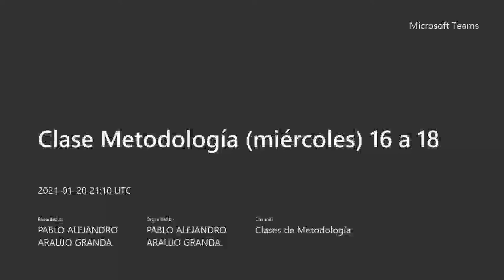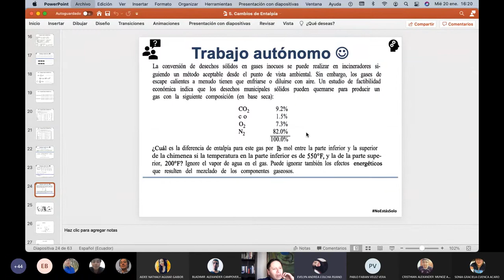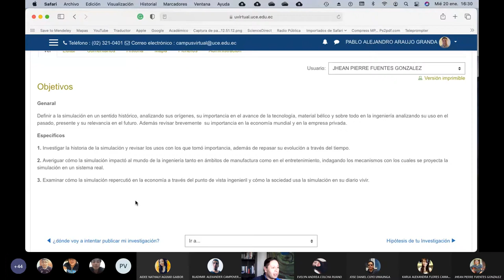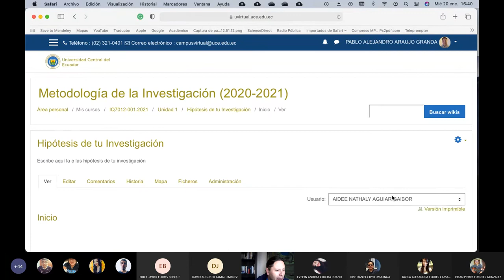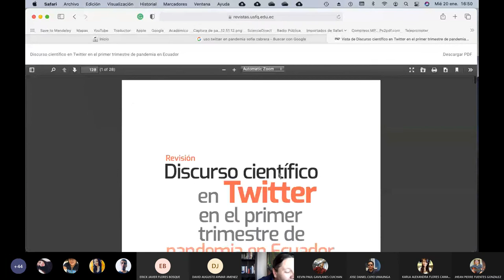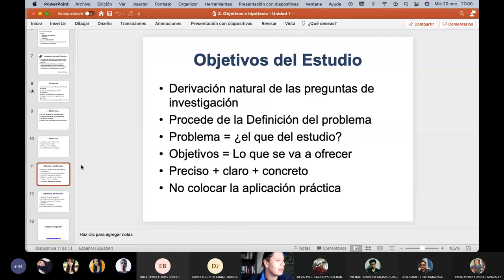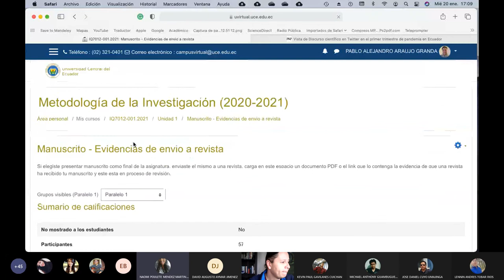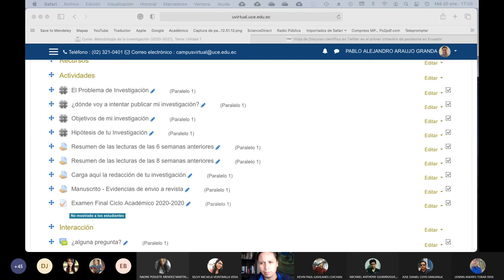20.01.2021 - Metodología de la Investigación - Revisión avance de investigación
En esta clase reviso los avances de la investigación de los chicos